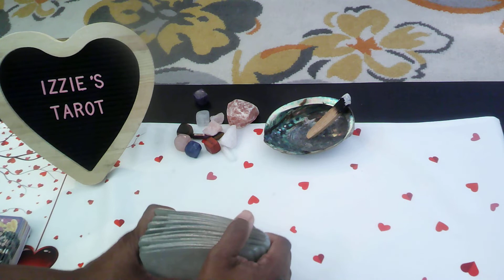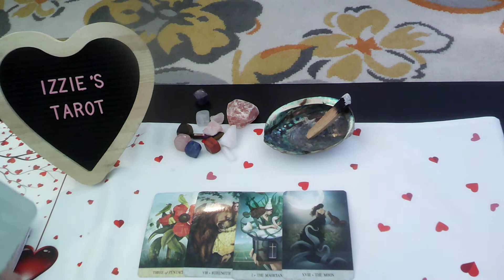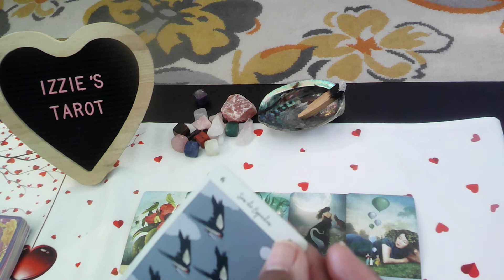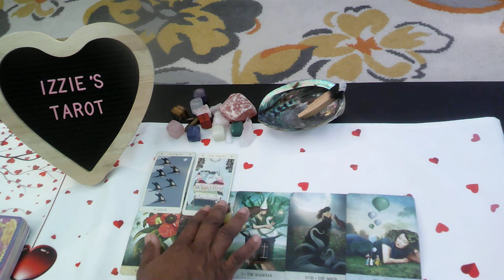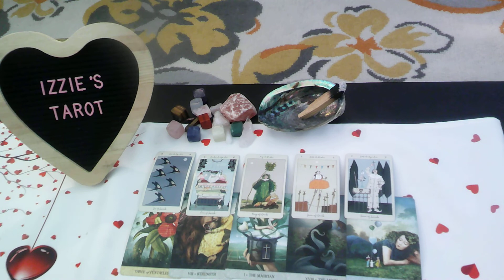Aries LP-10.24-10.31-EGO"S Clash! Both CAN'T Lead-BREAK-UPS & INFIDELITY-BUT- STILL Love & Want Them